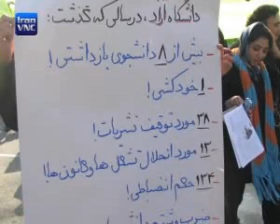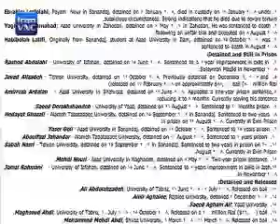دانشجو در ايران: دو آرمان، فرياد (قسمت دوم) (IranVNC.com)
بار دیگر، صدای جنبش دانشجوئی آرمان های ملت ایران را بازتاب می دهد.  دانشجویان آزادیخواه، بر خلاف دانشجویان بسیجی، نظام جمهوری اسلامی را به چالش می گیرند.